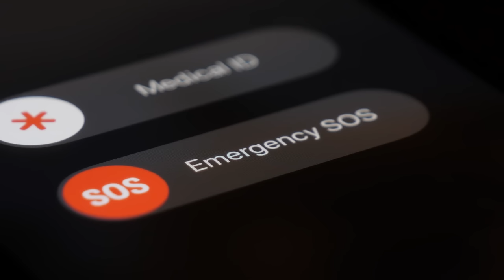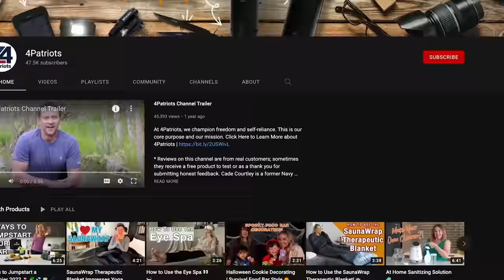4Patriots Survival Minutes | Survival Apps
Take advantage of your mobile devices! Don't be stuck in a survival situation not knowing some potentially life-saving apps on your phone and smart watch devices. Join former Nave SEAL Cade Courtley as he walks you though some helpful tricks for survival situations.

* Real reviews from real customers. Sometimes customers receive a free product to test or receive a free product as a thank you for submitting honest feedback.